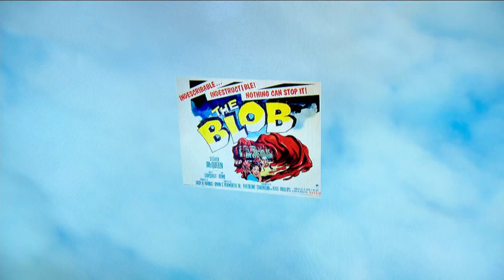What the warm water blob brought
Johanna Wagstaffe explains how a big blob of warm water in the ocean will impact weather